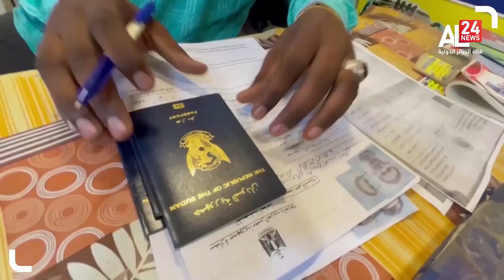مصر وجهة الشباب السوداني الباحث عن مستقبل أفضل